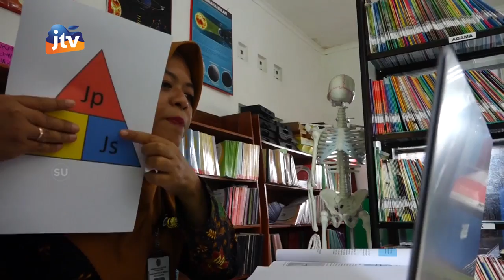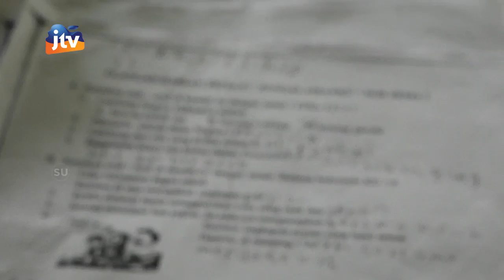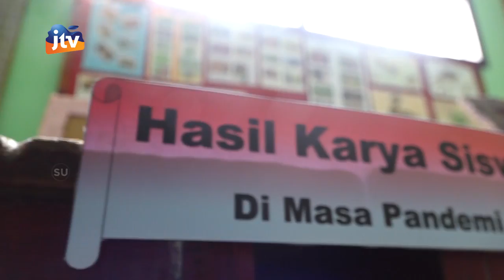Pembelajaran SD Negeri 2 Beji Tulungagung di Masa Pandemi Seg 2/3